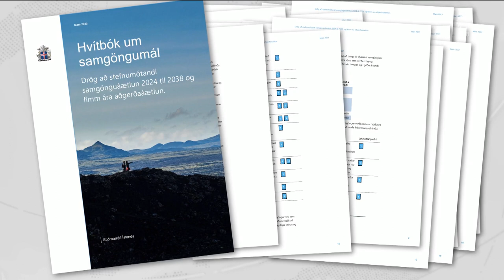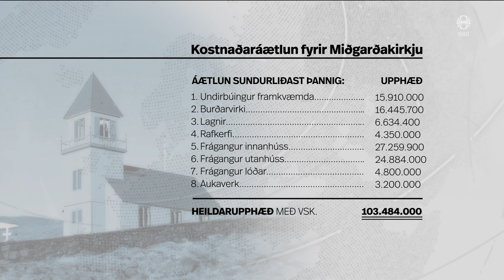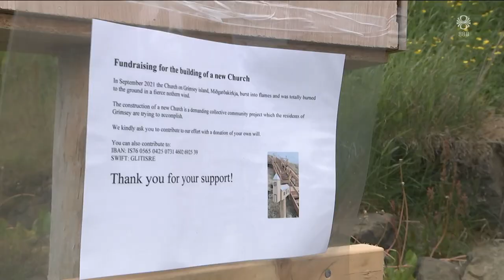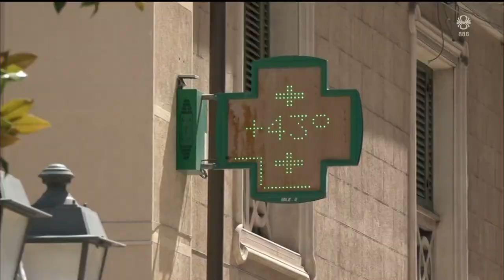Fréttir - 20. júl 2023